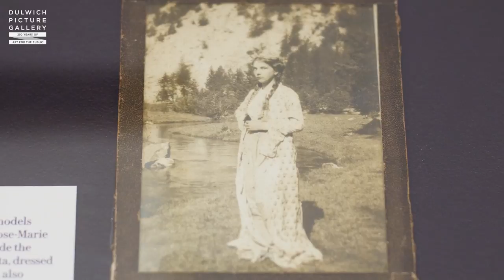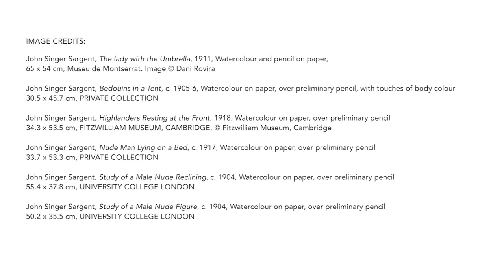Sargent: The Watercolours. Part Three - Figures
Our tour of Sargent: The Watercolours with co-curator Richard Ormond comes to end in this final instalment of our whistle-stop journey.  Here, we join Richard in the last room of the exhibition to learn more about Sargent's figure paintings, particularly focusing on the painting 'The Lady with the Umbrella'.